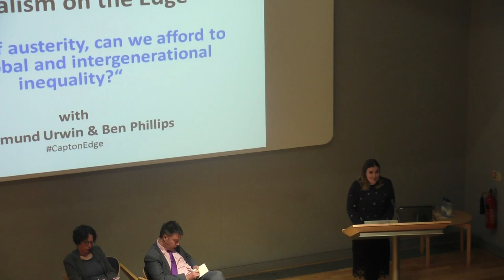Capitalism on the Edge - Rosamund Urwin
Rosamund Urwin (London Evening Standard) focuses on the impact of intergenerational inequality in the United Kingdom.